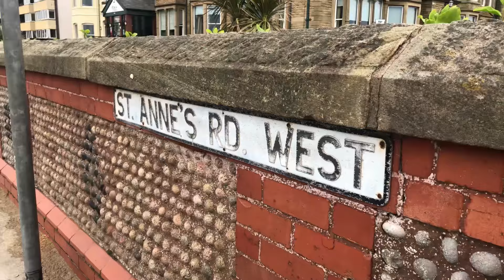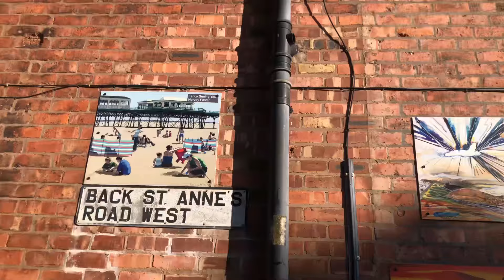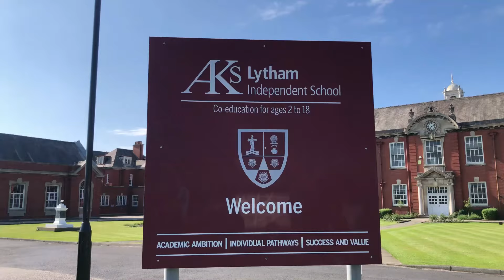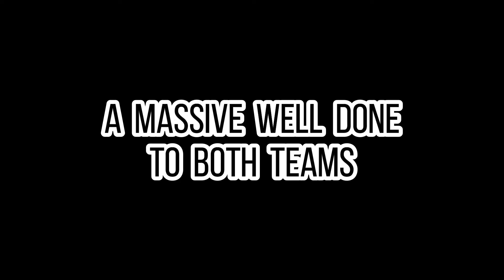DID WE GET TO THE FINAL? l DISABILITY FOOTBALL TOURNAMENT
In this Disability Football Tournament, Did we get to the final is the question? My team Blaby District Spartans is a Pan-Disability Football team and we travelled up to the seaside town Lytham St Annes near Blackpool for a disability football tournament which included teams from all over the UK. We entered two teams into the competition, and you can see how far both teams got.

It was great speaking to some team players and managers at the tournament.

Blaby District Spartans does have a website and you can see the

'FOOTBALL IS EVERYONE'S GAME' is the club motto!